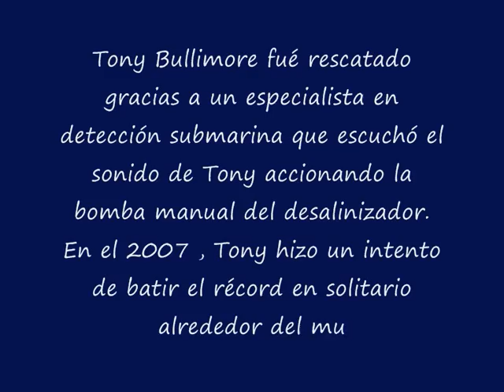Rescate en el oceano sur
Rescate de Tony Bullimore